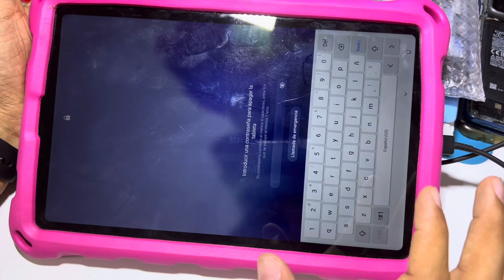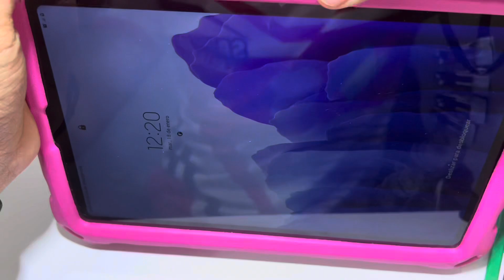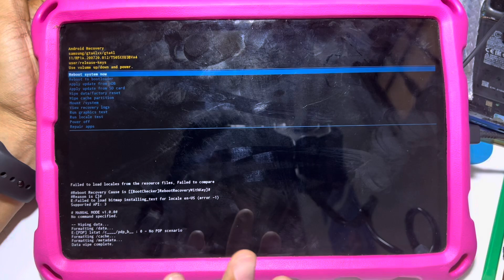Formatear Tablet Samsung Galaxy Tab A7 Android 11 | 2025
Hard Reset Samsung - Formatear Samsung Galaxy
Como Formatear Samsung Galaxy Tab A7 | Android 11

Siempre dejando claro que este vídeo es con fines educativos. No con fines de hacer daño a nadie.